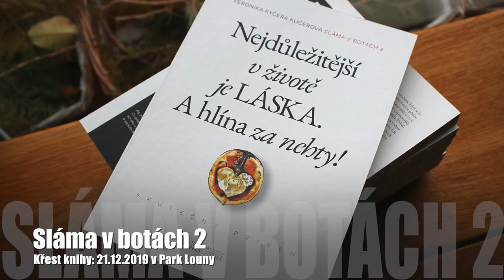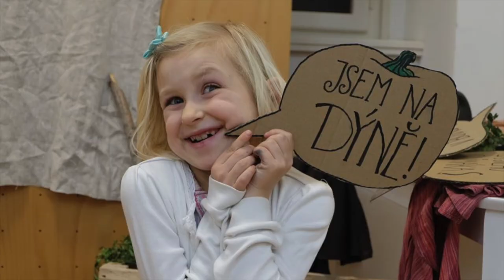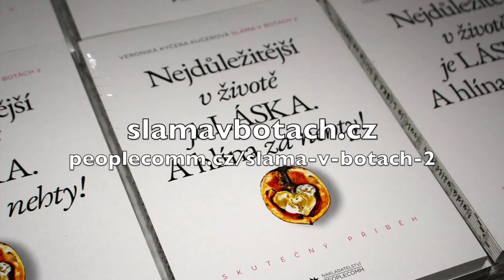Křest Slámy v botách 2